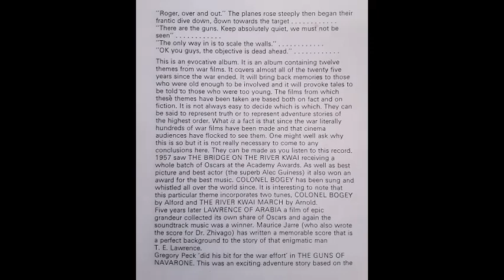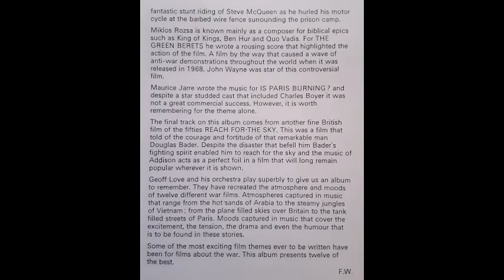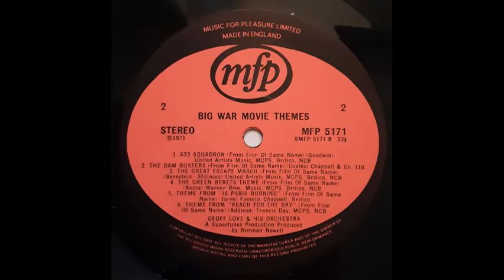Geoff Love & His Orchestra - 633 Squadron [1971]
Track 7, of 12, from the 1971 album "Big War Movie Themes".